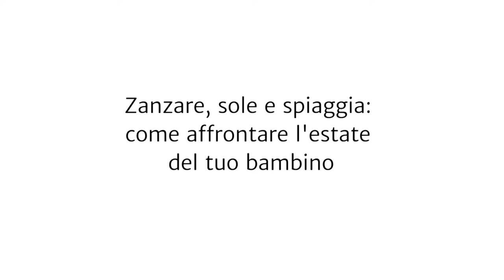Zanzare, sole e spiaggia: come affrontare l'estate del tuo bambino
Arriva l'estate e con essa aumenta la voglia di stare all'aperto, di divertirsi e portare il proprio bambino in vacanza o a fare una gita fuori porta al mare, al lago o in piscina.

Zanzare, sole e sabbia, spesso possono fare da deterrenti o essere avvertiti da mamma e papà come un possibile problema per la salute del proprio bambino.

Bastano alcuni semplici accorgimenti per non farsi rovinare l'estate!